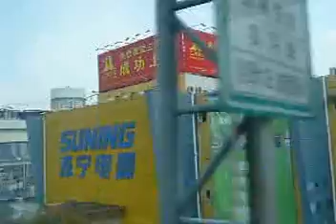chine shanghai commentaires guide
avril 2013
orange8454